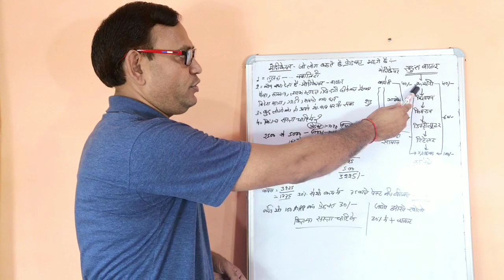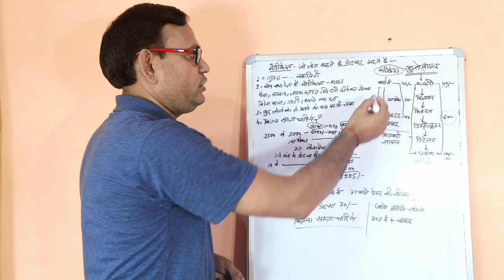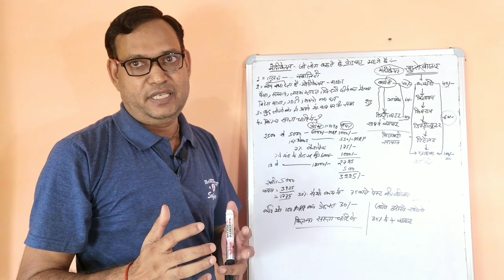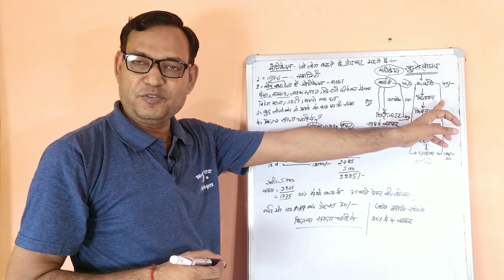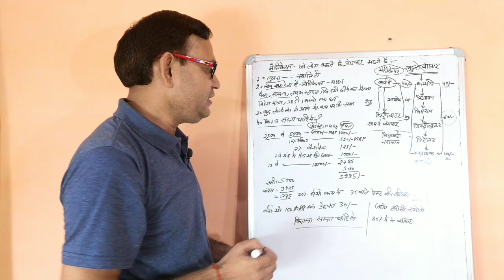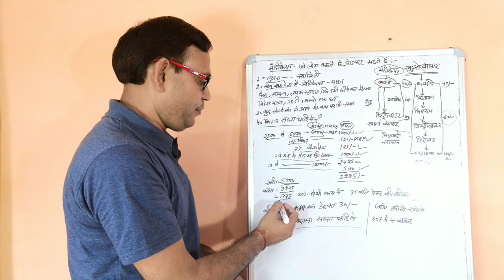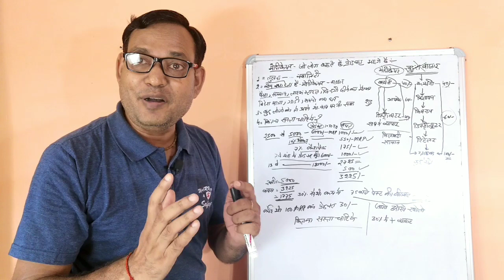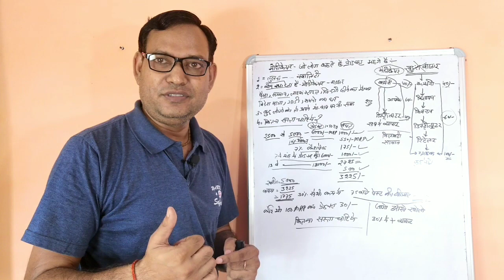Modicare प्रोडक्ट बहुत महगेे है//कुछ लोग कहते हैं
my other vlog channel linc

l/UClD0vbgHwj0duWTj3IvLMDQ
Life change with Pramod Rathour
MODICARE एक जिन्दगी बदलने का दुनिया का सबसे आसन तरीका:-
प्रश्न 1 :- MODICARE मे क्या खास बात है?
लोग इसकी कीमत क्यो नही समझ रहे है?

उत्तर :- MODICARE Business जो है हमे customer नही बनाता है वो हमे distributor बनाता है और distributor जो होता है वो products को distribute करता है। सामान्य जीवन मे distributor का मतलब होता है कई करोड़ की पार्टी।
आज 450+ products की distributorship लेने जाये आप बाजार मे तो कई करोड़ रूपये आपको उसमे जमा देने पडेगे और आपको कमीशन मिलेगा पौना % ।
आज आप बाटा की एजेन्सी लेने जाये बाजार मे तो बाटा वाला कम से कम भी आपसे 25-30 लाख की security जमा लेता है साथ मे कई लाख का आपको शोरूम खोलना पड़ेगा जगह अच्छी होनी चाहिये। और इसमे भी आपको मात्र 5-10% margin देगा। और यहाँ पर आपको 450+ products की एजेन्सी मिल रही है Free में तो लोग इसकी कीमत समझ नही रहे है।
प्रश्न 2 :- MODICARE का ज्यादा नाम नही सुना।
MODICARE मे बहुत सारा पैसे कैसे मिलता है?
उत्तर :- MODICARE मे कभी भी किसी product का ad नही आता है। ना TV पे ना Radio पे ना Hoardings पे ना magazines मे ना newspapers मे कभी नही आयेगा। ना पहले आता था ना आता है ना कभी जिंदगी मे आयेगा। इसका विज्ञापन इसका ad जो करना है वो MODICARE के distributor को करना है। हमको जो भी पैसा MODICARE से मिलता है वो MODICARE के products का ad करने के लिये मिलता है। अगर company को ad के माध्यम से ही माल को बेचना होता तो उसको हमारी जरूरत नही है वो हमे पैसा वापस क्यो देगी वो भी किसी करीना कपूर, शाहरूख खान, सचिन तेंदुलकर, अमिताभ को पैसै देकर ad करवाके अपना माल बेच सकती है। लेकिन company के उददेश्य और मकसद कुछ और है वो भारत के हर आदमी को आर्थिक आजाद करना चाहती है इसीलिये वो direct selling के method से माल बेच रही है तो ad हमको करना है।
प्रश्न 3 :- MODICARE बिज़नस कैसा है ?
उत्तर :- MODICARE कोई बिज़नस नही है! यह एक सामान खरीदने का तरीका है| अभी तक पैसे दे कर हम सिर्फ सामान खरीदते है इसमें साथ में पैसे भी मिलते है|

प्रश्न 4 :- MODICARE कंपनी का सामान अच्छा नही है?
उत्तर :- MODICARE कोई कंपनी नही है!
MODICARE एक ब्रांड है जो MODICARE लिमिटेड द्वारा बनाया गया है! जैसे RIN , हमाम ,lifebuoy है उसी तरह MODICARE भी एक ब्रांड है! MODICARE के जो products है ये जीवन बदलने वाले products है। आज तक पूरे world मे कोई एक ऐसा product नही बना जो एक आम आदमी को zero से hero बना सके।